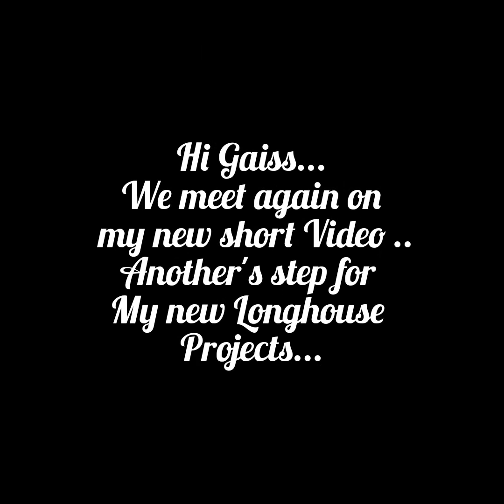New Longhouse Project - Room No. 07 (Bedroom Area)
Video Created/Edited by: GdgGuba Channel
Motives: Keep this Video for our memories and historical for our new Longhouse.
(Ngaga bilik pangking)
Build Bedroom size 9ft x 9ft
Location: Rh. Jelian Sg.Ensiat Niah Miri Sarawak Malaysia

Special Thanks to my beloved wife (Video & Photographer)..💘 you..

Special Thanks also to my Uncle Apai Rimong, Ingom and wife from Ijok Spak Betong & Nillie and Jambal from Muman Spak Betong. very awesome job guys...

Thanks also for awsome Iban Song

Thanks and God bless always

Best Regards
GdgGuba Channel